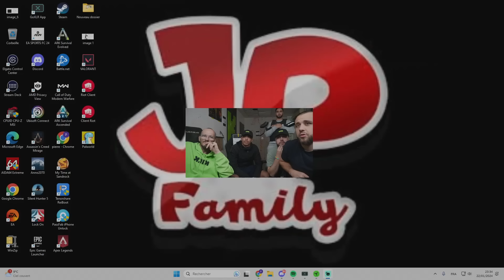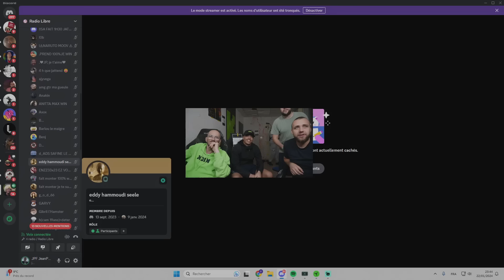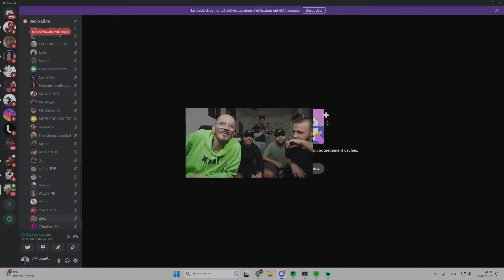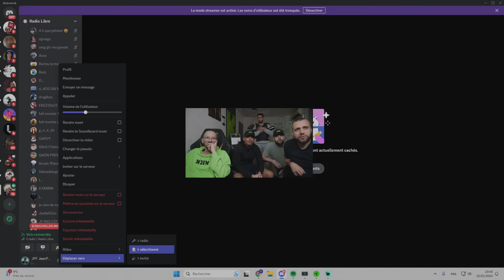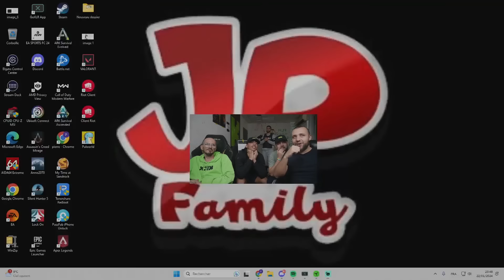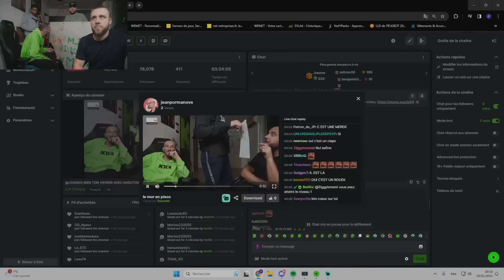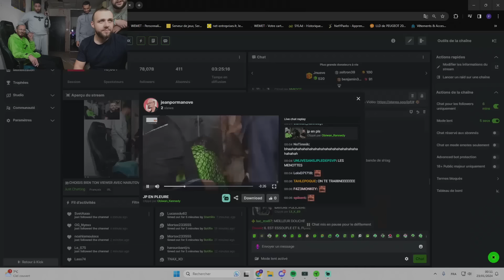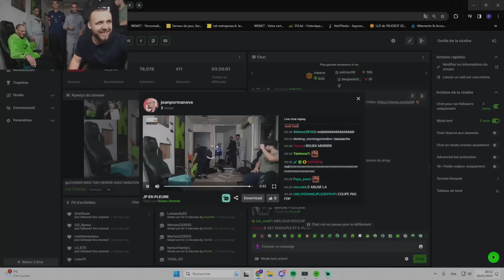JP FAIT UNE CHUTE ÉPIQUE SUR LE DOS😱JP SE FAIT CAPTURER PAR SAFINE😂BEST OF JEAN PORMANOVE JP